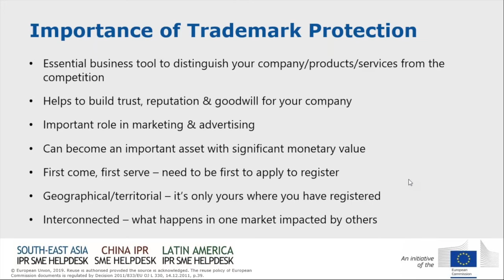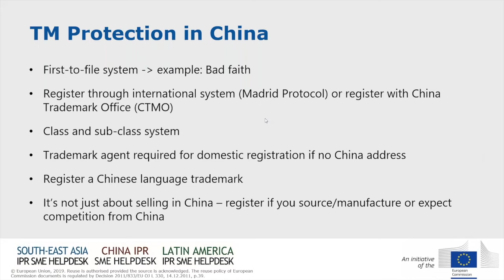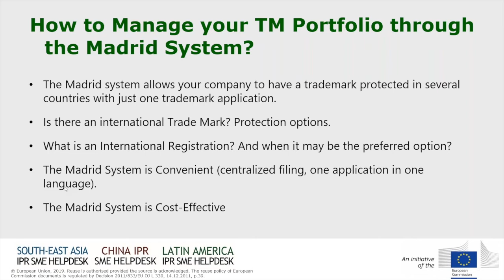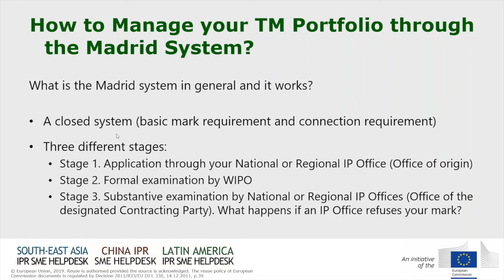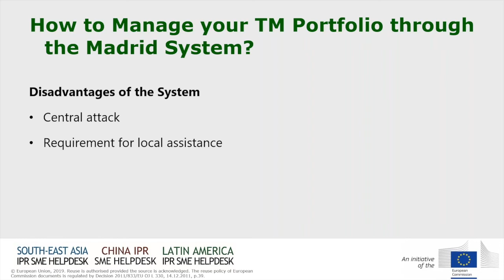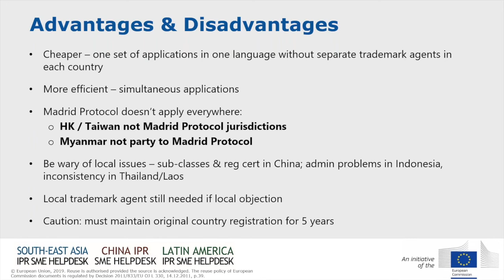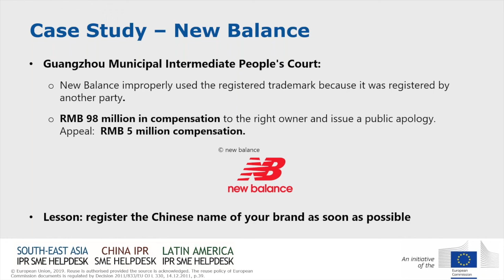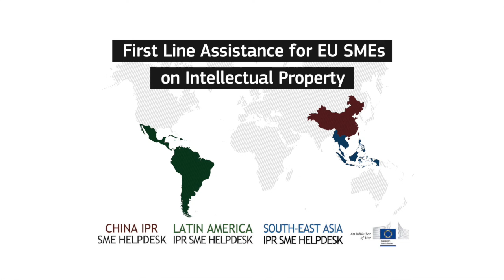How To Protect Your Trade Mark in China, South-East Asia & Latin America through the Madrid System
The Madrid System, administered by WIPO, is a convenient and cost-effective solution for registering and managing trade marks worldwide. The system allows brand owners to protect their trade marks in up to 122 countries by filing one application, using one language (English, French or Spanish) and paying one set of fees. Recently Malaysia joined the Madrid system, with this addition expect Myanmar all SEA countries are member of the Madrid system.

During this recorded webinar the IP expert Mr. Simon Cheetham (IP Expert of the China and SEA Helpdesks) and Mr. Eli Salis (IP Expert of the Latin America Helpdesk) offer tips and recommendations on how to utilise the Madrid System to manage your trade mark portfolio when internationalising to China, SEA and Latin America.

The Helpdesks are initiatives of the European Commission, mainly targeting European SMEs and SMEs from COSME associated countries already established at, or working with entities from China, Latin America and South East Asia, as well as the ones with potential trade interests in these countries. Business support and multiplier organizations operating in the regions above mentioned are also targeted.